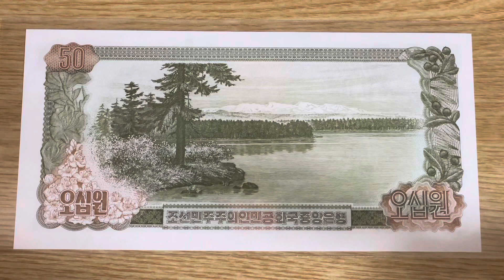【Extremely RARE】2000年朝鲜劳动党成立55周年纪念钞（North Korea 50 Won commemorative banknote）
今天讲2000年朝鲜劳动党成立55周年纪念钞！这张是在1978年版50元流通钞上加盖了纪念文字！除了我的这张朝文版本之外，还有一种英文版本！这张纪念钞比较稀少，市面上比较难寻！让我们一起来看一下吧！